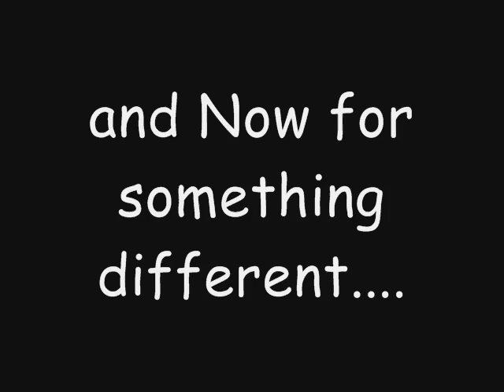Random Crap : Mugen Spoofs #1.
Seriously, I like making Random Craps and they always turn out funny... Except for one part in this one. Oh well... Just enjoy it!